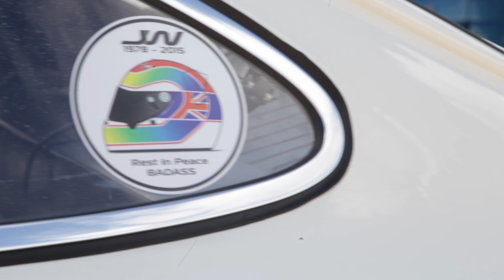Classic 12 Hours Pistons and Props recap 2017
Historic Sportscar Racing Ltd is a time machine of mechanical sight and sound. HSR is the leader in competitive vintage racing, offering sprint, endurance, and special series race events.